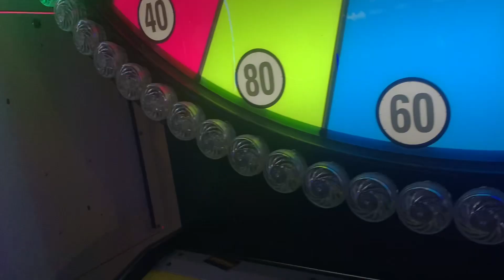Spin and Win!